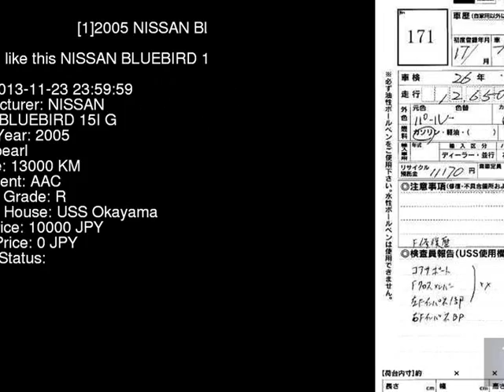2005 NISSAN BLUEBIRD 15I_G FG10 - Japanese Used Car For Sale Japan Auction Import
2005 NISSAN BLUEBIRD 15I_G FG10 - Japanese Used Car For Sale Japan Auction Import FG10,NISSAN,BLUEBIRD,15I_G,USS Okayama,jdmvip,vip,jdm,cars,japan,jdmvip.com,japanesecars,usedcars Japanese Used JDM Car For Sale At Auction in Japan for Import